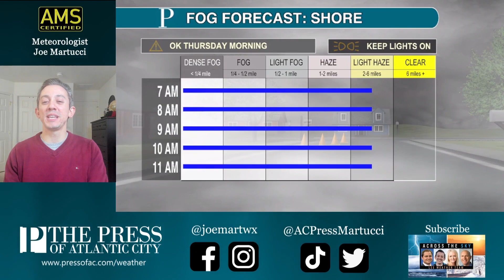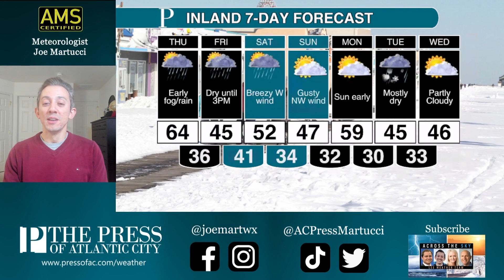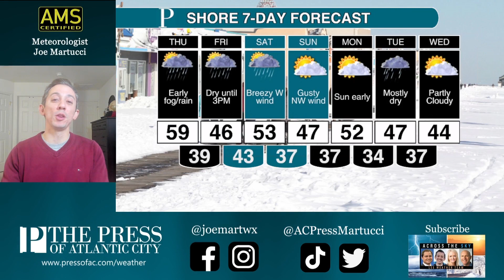Recapping winter and looking ahead to two storms, watch Wednesday night's forecast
After a record snowless climatological winter, more rain, not snow, will be on the horizon Thursday and Friday. Meteorologist Joe Martucci says Thursday's system will be weak while a coastal storm rolls through on Friday night.